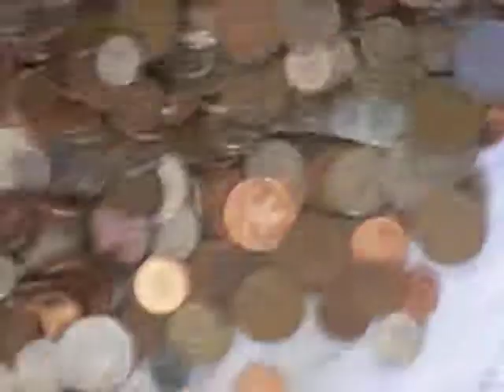smashing money boxs.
watch us smash a money box that my sister had been saving up for 7 yrs!